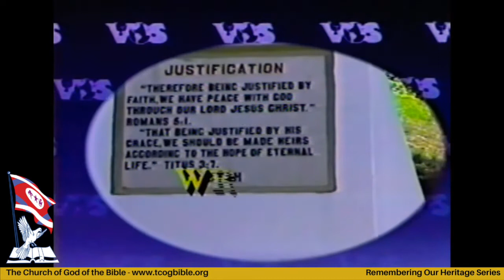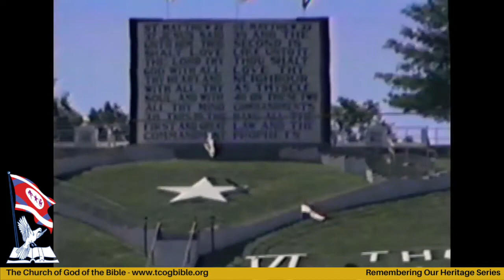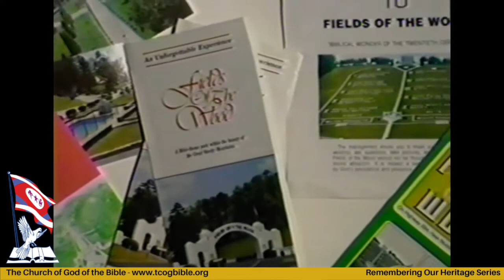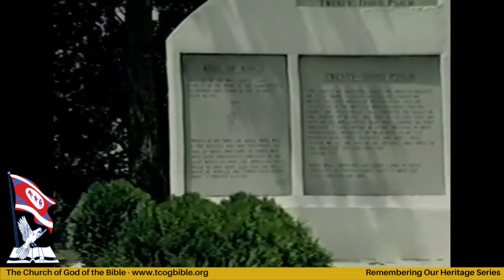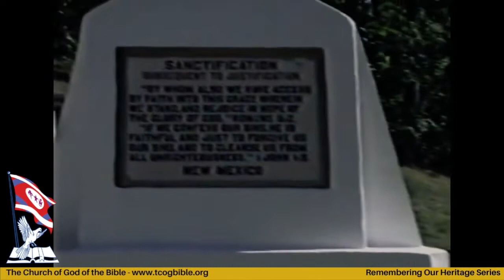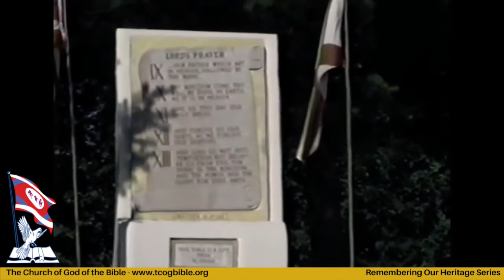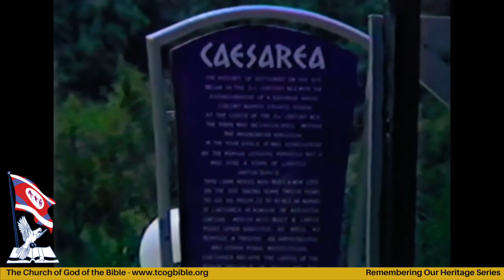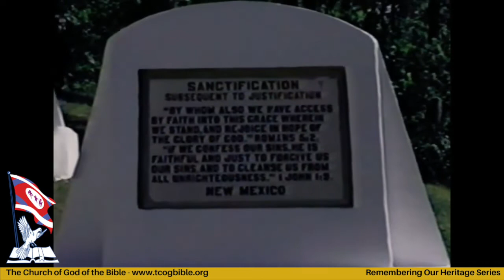Written in Stone Documentary of Fields of the Wood 1987 - VOS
The following is a small documentary on Fields of the Wood. It was recorded in 1987 by the Church of God of Prophecy. The host of the program was Elwood Matthews. This was broadcast through the Voice of Salvation program.

REMEMBERING OUR HERITAGE
The Church of God of the Bible
International Offices
Bible Place, Nashville, TN
Nathan J. Bonilla, General Overseer
Video Credit: Voice of Salvation, COGOP Archives